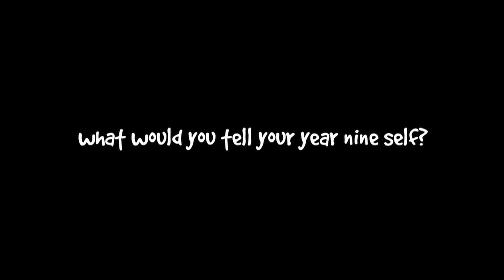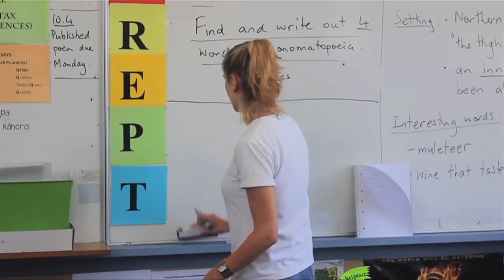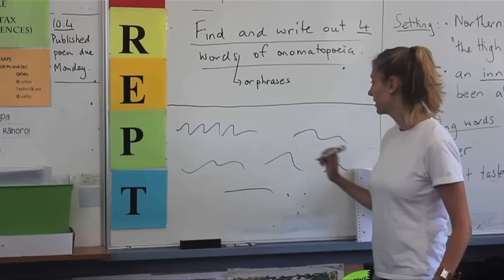TC NEWS | 2016 ONE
Welcome back TC! Valentine's Day, Sports Talk, Liv faces her fears, Bailey wants to solve your problems, Alex is Mr Weather, Mel and Liv show you 'how to' and Year Nine's receive some questionable advice from current Y13's. What more could you want?